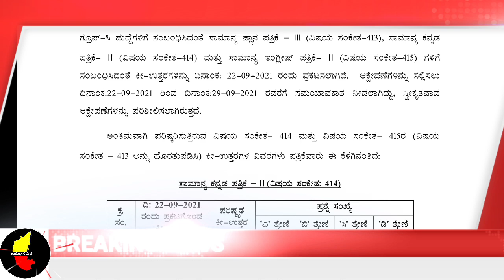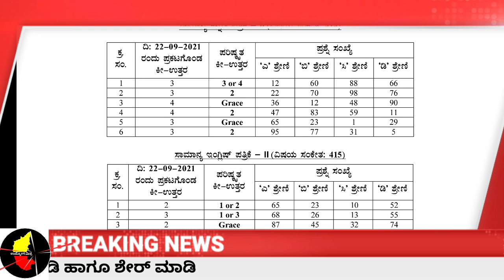ಕರ್ನಾಟಕ ರಾಜ್ಯ ಲೋಕಸೇವಾ ಆಯೋಗ ದ್ವಿತೀಯ ದರ್ಜೆ ಸಹಾಯಕರ ನೇಮಕಾತಿ ಉದ್ಯೋಗಾಕಾಂಕ್ಷಿಗಳಿಗೆ ಪ್ರಮುಖ ಮಾಹಿತಿ ಪ್ರಕಟ